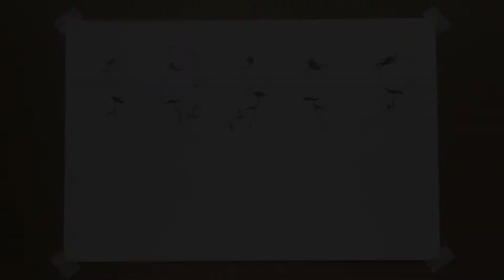Bargue Plate 3: Nose Profiles by The Artjectory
The 3rd Bargue Plate: NOSE PROFILES. 👃🏻

Classical idealized cast models are the references of these plates, in which the relationship of the nose to the eyes and mouth can be seen in profile.

From left to right: Dante Alighieri, Jupiter Trophonius, Cardinal de Birague, Medici Venus, and Caracalla.

"The nose of a mob is its imagination. By this, at any time, it can be quietly led."

In the meantime, you can also follow The Artjectory on the following accounts for more updates 🔔:

Reference images were taken from Gerald M. Ackerman's book: Charles Bargue with the collaboration of Jean-Leon Gerome, Drawing Course.